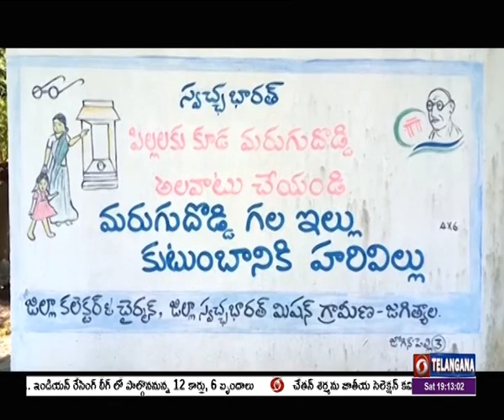Swachhta Run was organised across Jagtial district - World Toilet Day | 🟥 DD News Telangana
ప్రపంచ మరుగుదొడ్డి దినోత్సవం సందర్భంగా స్వచ్ఛ భారత్ మిషన్ ఆధ్వర్యంలో జగిత్యాల జిల్లా వ్యాప్తంగా స్వచ్ఛతా రన్ నిర్వహించారు. ప్రధాన వీధుల గుండా తిరుగుతూ మరుగుదొడ్ల వాడకంపై ప్రజలకు అవగాహన కల్పించారు. మరుగుదొడ్డి వినియోగం, సురక్షితమైన పారిశుధ్యం, పరిశుభ్రత గురించి ప్రజలకు అవగాహన కల్పించడం ఈ స్వచ్ఛతా రన్ లక్ష్యం. కార్యక్రమలో స్థానిక నాయకులు, స్వచ్ఛగ్రాహిలు, సెల్ప్ హెల్ప్ గ్రూప్ మహిళలు. ఆశా వర్కర్లు, వాలంటీర్లు, యువత, విద్యార్థులు, ప్రజలు పాల్గొన్నారు.
ఈ సందర్భంగా జగిత్యాల జిల్లా స్వచ్ఛ భారత్ కో ఆర్డినేటర్ హరిణి మాట్లాడుతూ జిల్లాలోని 380 గ్రామ పంచాయతీ లలో స్వచ్ఛతా రన్ నిర్వహించి ప్రతిజ్ఞ చేయడం జరిగిందని తెలిపారు. ప్రతి ఒక్కరూ మరుగుదొడ్డి ఉపయోగించడం ద్వారా వ్యక్తిగత శుభ్రతతో పాటు పరిసరాలు శుభ్రంగా ఉంటాయని చెప్పారు. మరుగుదొడ్ల వాడకంపై అవగాహన కల్పించామన్నారు.
గ్రామాన్ని 100 శాతం బహిరంగ మల విసర్జన రహిత గ్రామంగా తీర్చి దిద్దినట్లు సర్పంచ్ సాయి, గ్రామ కార్యదర్శి ప్రవీణ్ తెలిపారు.